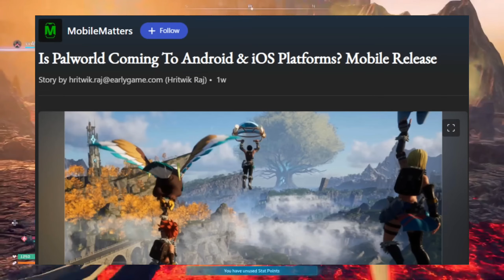Palworld Mobile: Coming Soon or Just a Dream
Ram Ram Desh ki Abadi Ko 🫀